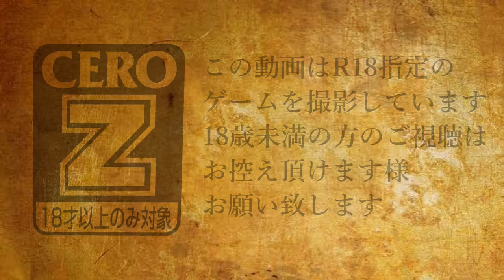【RDO】#001 レベッカさんの、ぶらり見知らぬ人ミッション【放浪モード】